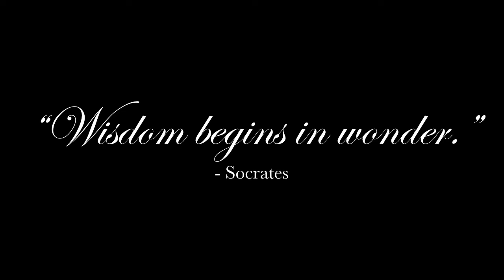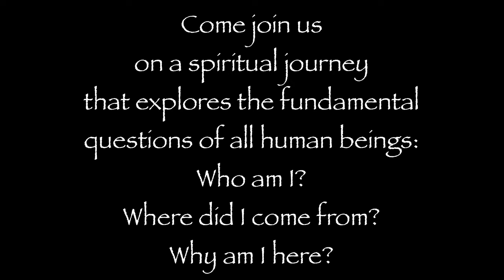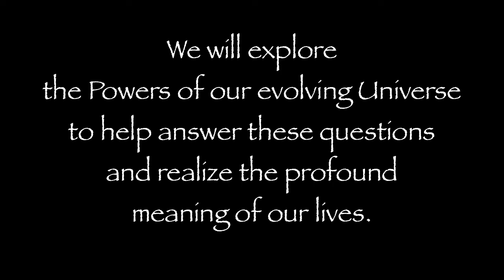Powers of the Universe - Trailer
Powers of the Universe: A 12-week spiritual journey based on cosmologist Brian Swimme's DVD series & the spirituality of Pierre Teilhard de Chardin.   Visit our USC website for details about this class.